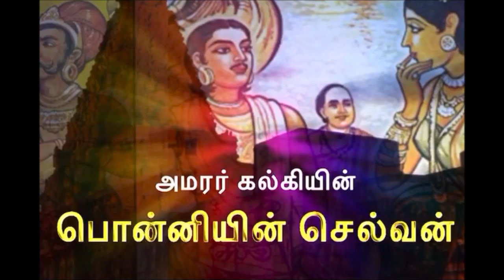Chapter 50 & 52 - மாமல்லபுரம் - பொன்னியின் செல்வன் (Part - 1) Ponniyin Selvan | SundayDisturbers